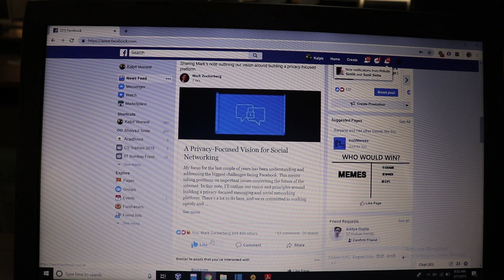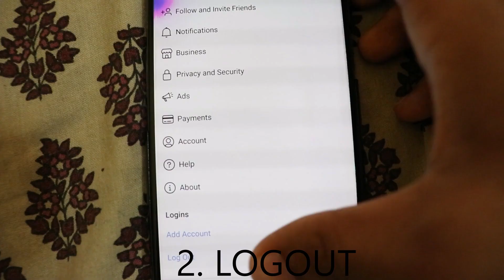TIPS TO CONTROL DISTRACTIONS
Update: I have launched my own Learning Platform!

Some books I am reading - read this to develop insightful thinking and become a better person:
1. The Subtle Art of Not Giving a F*ck
2. Rich Dad Poor Dad
3. Think and Grow Rich
4. How to Win Friends and Influence People
5. Steve Jobs

Do visit AcadBoost for mentorship on anything in life, we are trying fast to develop more content